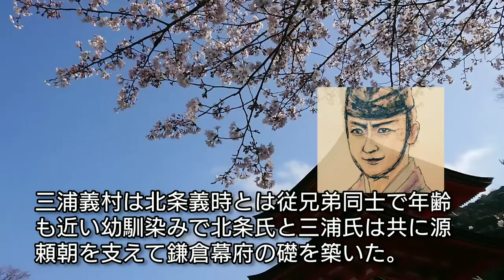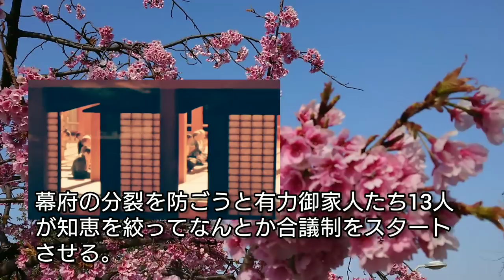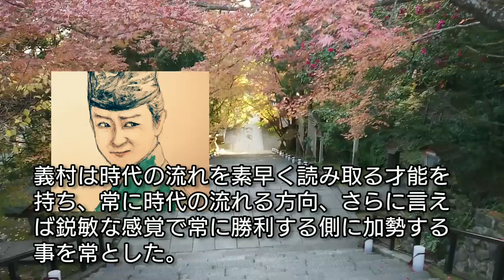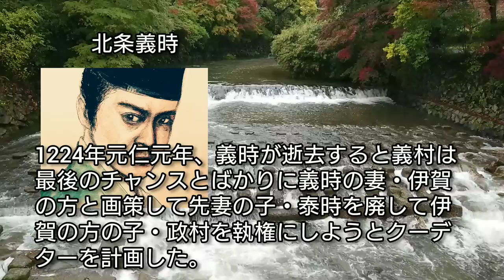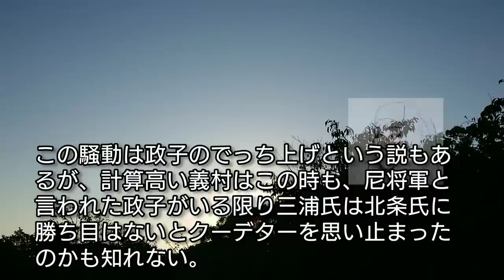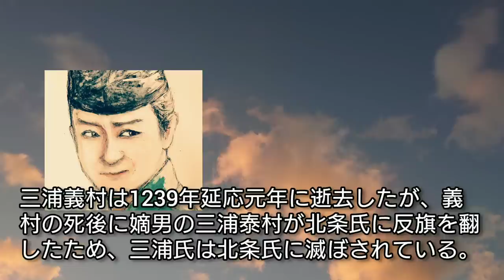【日本史】三浦義村の本心「鎌倉殿の13人」で山本耕史が好演 政敵を次々倒す盟友の北条義時に協力した真の目的は? Miura Yoshimura Japan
三浦義村は従兄弟で幼馴染みの北条義時を鎌倉幕府の中枢へ押し上げるために協力したが、義村の本当の目的は北条氏に代わり権力を握ることであった。